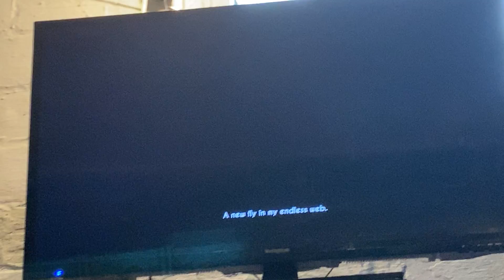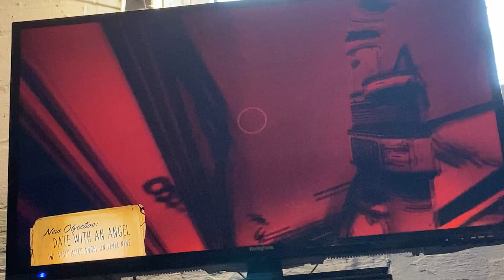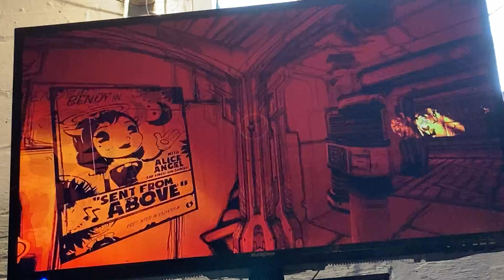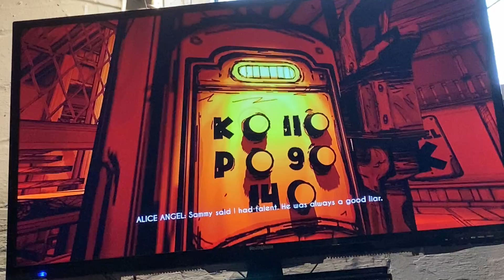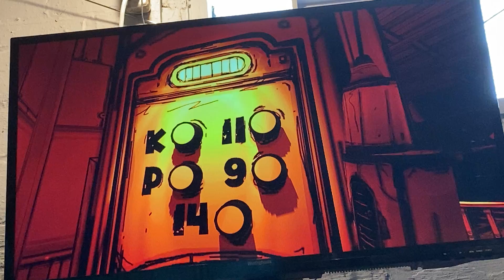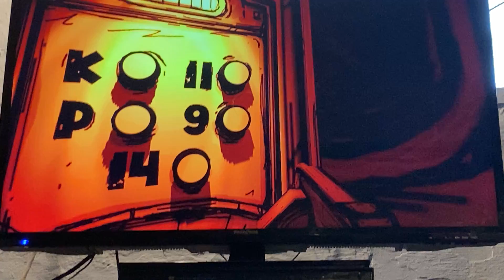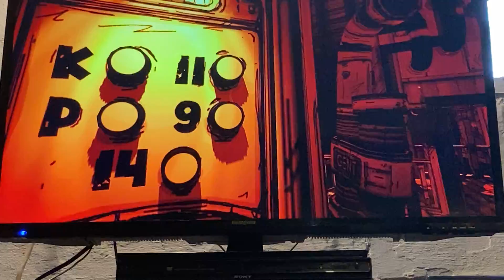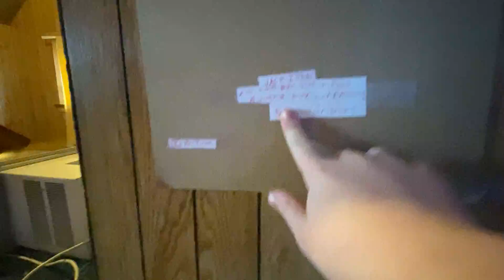Bendy and the ink machine chapter 3!!! Bonus bendy things